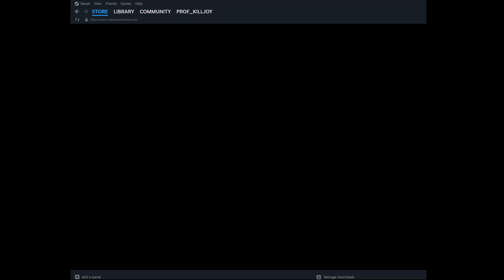Acro What Now? - Deus Ex: Invisible War - 09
Join me as we get turned around in the Acrology in Cairo in Deus Ex: Invisible War.